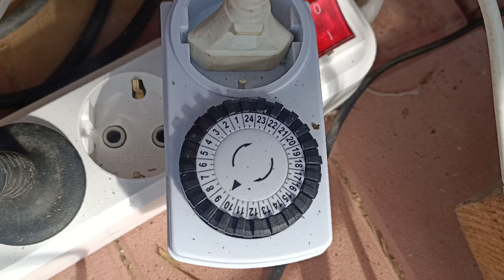Что произойдет с биозагрузкой если туда опустить озонатор?! Никогда не повторяйте эту ошибку. кои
мой ДЗЕН!

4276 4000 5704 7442